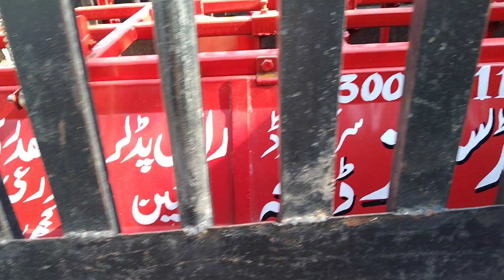Pudler Rice And Kadu Hal MUGHAL IMRAN INDUSTRIES DASKA 2023 Model